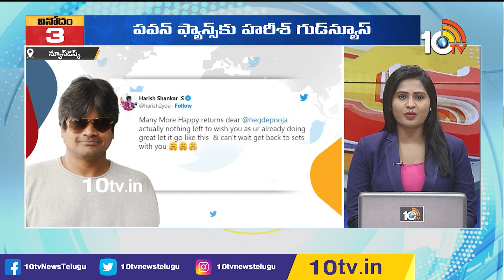Unstoppable Season 2 First Episode | RGV Tweets on Puri - Chiranjeevi Movie| SSMB28 Movie Title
10tv News Channel Owned by Spoorthi Communications Private Limited. 10Tv is one of the leading News channels which the delivers National and International And Regional News Streaming 24/7.10Tv has its wings spread all over the world to deliver the trustful news.Channel Dedicated to General News, LiveReports, Breaking News, Sports News, Weather News, Entertainments, Business Updates, Big Debates, Exclusive Interviews etc.